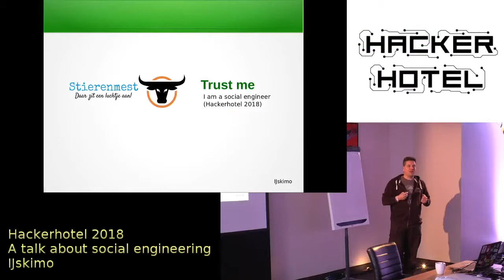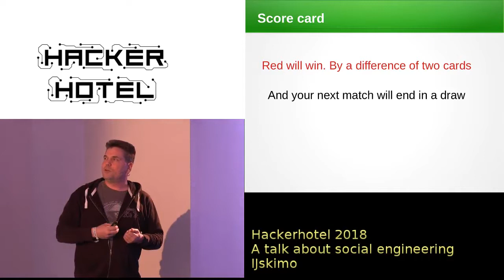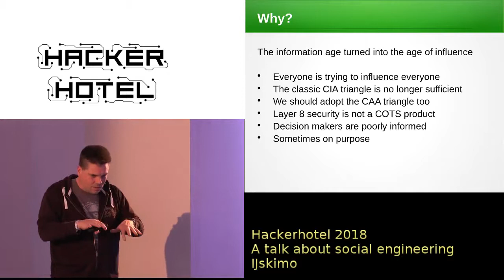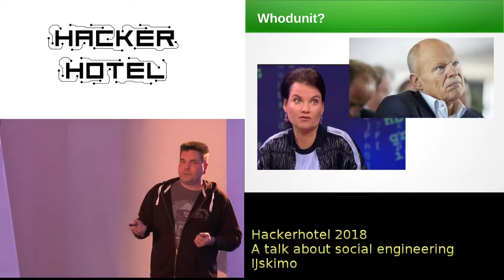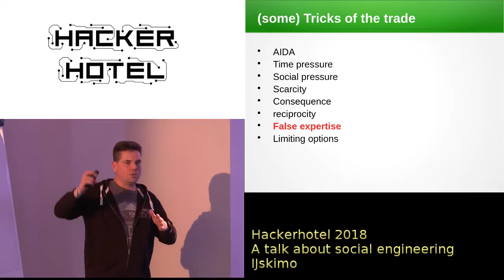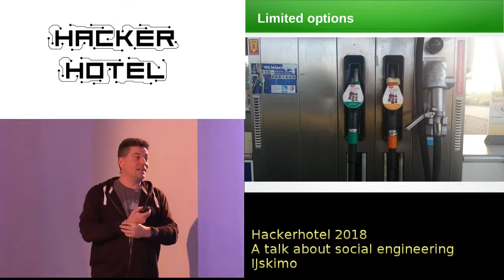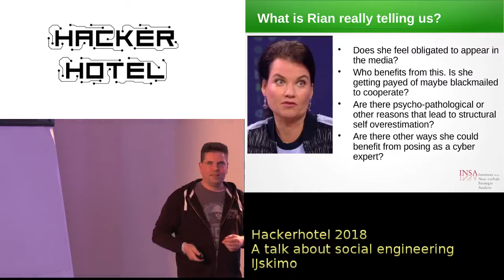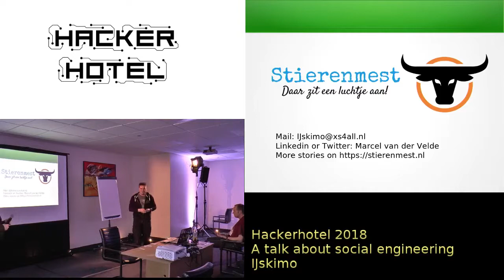Hackerhotel 2018 IJskimo Social Engineering